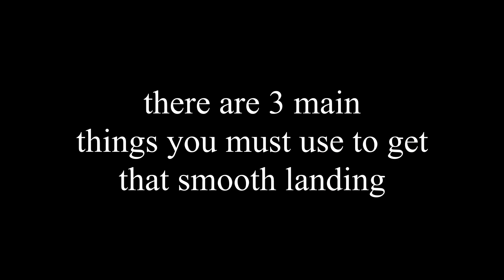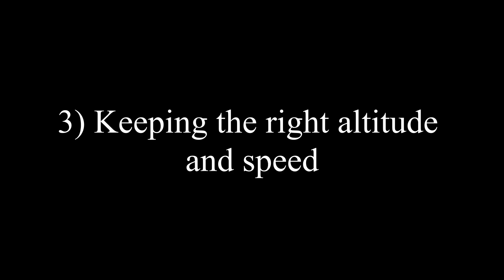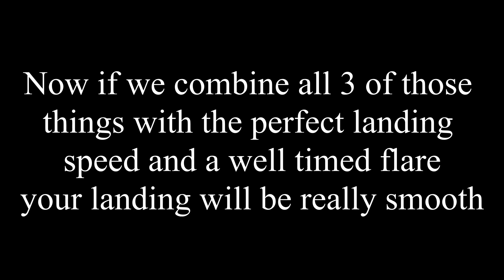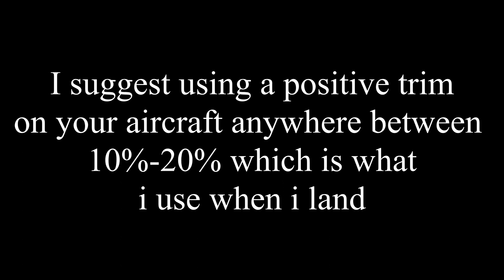Smooth Landing Tutorial | Infinite Flight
This is how you get the smoothest landing possible on infinite flight or any simulator just follow these steps. Remember the secret is in the approach to the runway!